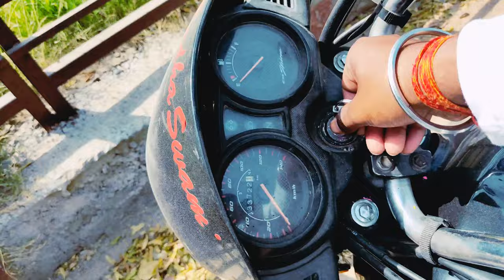Sikandra Tourist Places Agra | Akbar Tomb | Vlog 31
The great and beautiful fort is located in the city of Agra and is 13 km from the Agra Fort, which is the last resting place of the Mughal emperor Akbar. It was built by Jahangir in the year 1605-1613, and it is established on 119 acres of grounds in Sikandra. It is named Sikandra after Sikander Lodhi. It consists of five stories. It is made up of red-colored sandstone and has beautiful architecture. It is also known as the crypt of Akbar. It has lovely gardens and is surrounded by a high wall so that animals and other unwanted people cannot enter without any Authorization.

It is a very well maintained place. People love to tour this place because of its intricate detailing architecture of this fort. It is of pyramidal projection from the outside. It is a lovely and peaceful place for visitors and is liked by tourists because it is a well-maintained place.